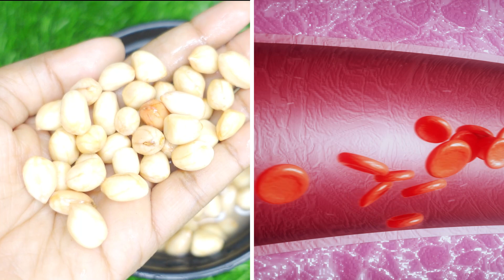வேர்க்கடலை சாப்பிட்டு தண்ணீர் குடிக்கிறீர்களா? இந்த விடியோவை கண்டிப்பாபாருங்கள்!ஆபத்து!!Peanut Facts